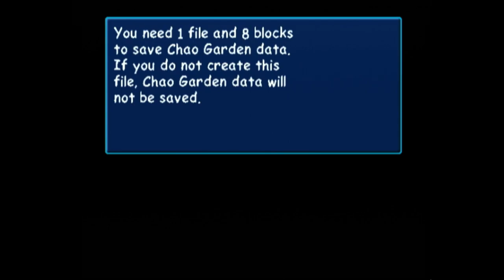Sonic Adventure DX Gamecube Walkthrough Sonic's Story (Part 5)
Welcome to my playthrough of Sonic Adventure DX for the Gamecube. A port of Sonic Adventure for the Dreamcast that has gotten scorned upon (hell even Sonic Adventure in general has) in recent years and is it a solid game or was it the start in decline for Sonic The Hedgehog?

In this part we will be doing

00:00 Sonic Adventure DX Gamecube Walkthrough Part 5

00:29 Sonic Adventure DX Speed Highway

08:21 Sonic Adventure DX Chao Garden

10:39 Sonic Adventure DX Ancient Light

11:11 Sonic Adventure DX Red Mountain

17:20 Sonic Adventure DX Sky Chase Act 2

In this playthrough we will be doing.

-Sonic's Story

-Tails' Story

-Knuckles' Story

-Amy's Story

-Big The Cat's Story

-E-102 Gamma's Story

-Super Sonic's Story.